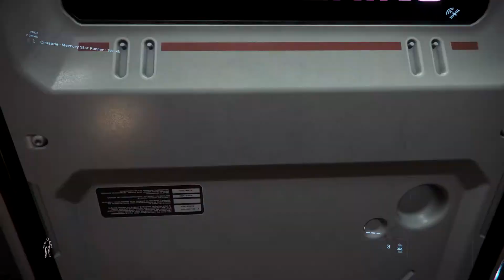Star Citizen Mercury Star Runner PTU 3.11.1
This is a walkaround and flight of the new Mercury Star Runner. This is the ultimate smuggling ship for all those Scruffy Scoundrels out there!!